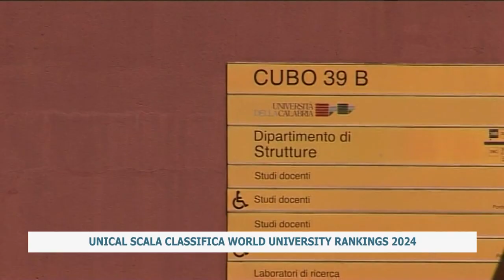UNICAL SCALA CLASSIFICA WORLD UNIVERSITY RANKINGS 2024